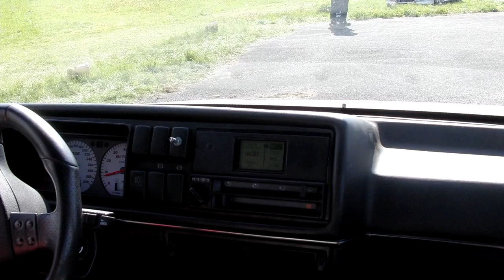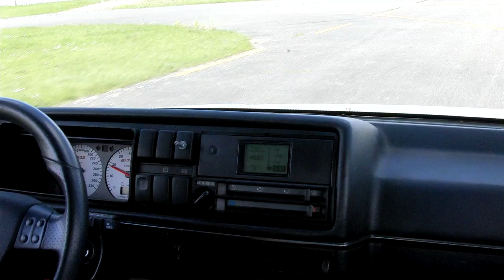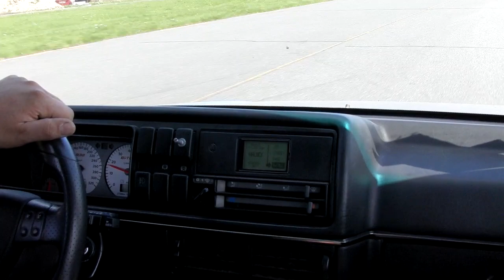Onboard R32 BiTurbo 4 Motion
Eine Indooransicht beim 1/4Meile Rennen bei den Rotenburg Race Days.
Es fährt Heiko Kremser im Golf 2 R32 BiTurbo 4Motion.